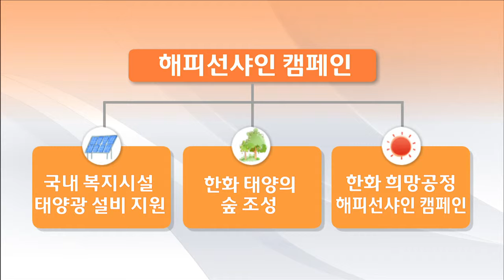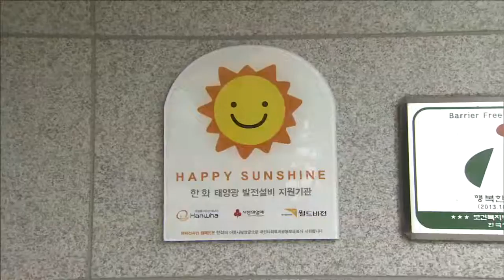한화그룹 - 사회복지기관에 태양빛을 비추다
‘해피선샤인’ 캠페인은 기후변화와 지구 온난화에 대비해, 그룹이 태양광을 활용해 추진하고 있는 친환경 사회공헌활동인데요, 그룹은 올해에도 해피선샤인(Happy Sunshine) 캠페인을 지속적으로 추진합니다.

그룹의 해피선샤인 캠페인은 국내 사회복지시설에 태양광 발전설비를 지원하고 해외에서는 사막화방지를 위해 ‘한화 태양의 숲’을 조성하며, 또한 중국 빈곤지역 학교에 태양광 발전설비를 기증하는 청정에너지인 태양광을 이용한 신개념의 친환경 사회공헌활동입니다.

해피선샤인 캠페인의 일환으로 국내에서는 2011년부터 전국의 복지기관에 태양광 발전설비를 무료로 기증, 지원함으로써 복지기관에 전기료 절감이라는 실익을 제공하고, 동시에 친환경 에너지의 중요성을 알리고 있습니다.

시행 첫해인 2011년부터 전국의 118개 복지기관에 807kWh 규모의 태양광 발전설비를 지원했는데, 이는 1년 동안 어린 소나무 15만 그루 이상을 심은 효과와 같습니다. 특히 지원 3년차인 2014년부터는 이미 설치된 태양광 발전설비에 대해 보다 안전하고도 효율적인 설비가 유지되도록 사후관리 서비스를 지속적으로 제공하고 있습니다.

2015년도 해피선샤인 캠페인의 온라인 접수는 오는 7월 10일(금)까지 한화사회봉사단 홈페이지 통해 신청 가능합니다. 서류심사와 현장실사를 거쳐 8월 중 지원대상을 최종 선정 후 9월부터 순차적으로 태양광 발전설비를 설치할 계획입니다.

특히, 올해에는 기존 3~18kWh의 용량이 큰 태양광 발전설비 외에 250W~1kWh의 미니 태양광을 지원해 그룹홈 등의 소규모 사회복지시설에도 손쉽게 설치가 가능한 다양한 형태의 지원을 제공할 예정입니다.